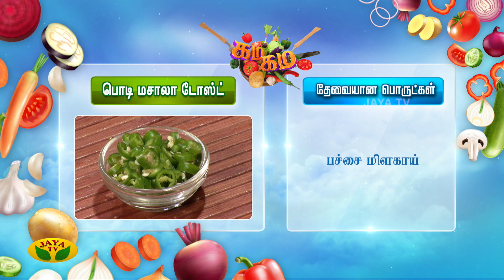பொடி மசாலா டோஸ்ட் செய்வது எப்படி? | Gama Gama Samiyal | Chef Vidya | Podi Masala Toast | Jaya Tv